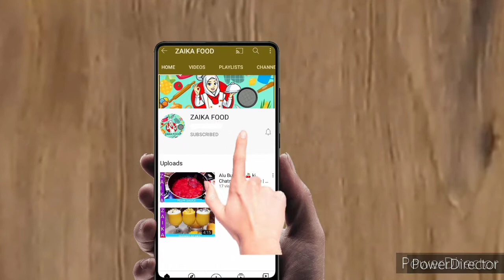Mutanjan recipe | Meethe chawal | Colorful Sweet Rice | Mutanjan recipe by ZAIKA FOOD |ZF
Today I am making Mutanjan recipe
Ye meri Mutanjan ki easy recipe ha.Umeed ha k ap ko ye sweet rice ki recipe pasand aye gi ZF